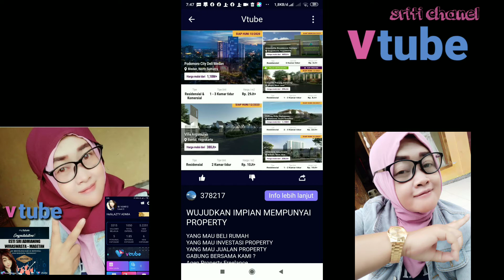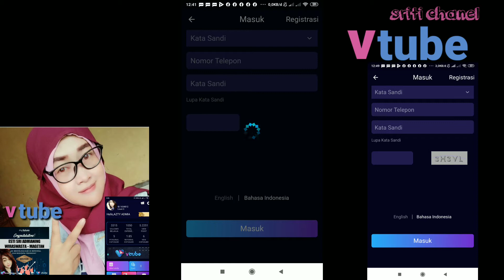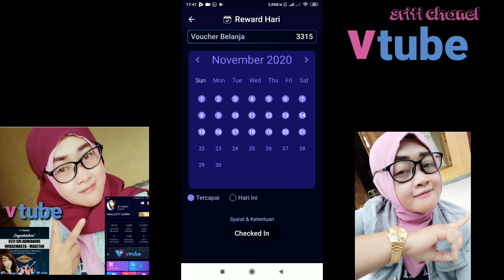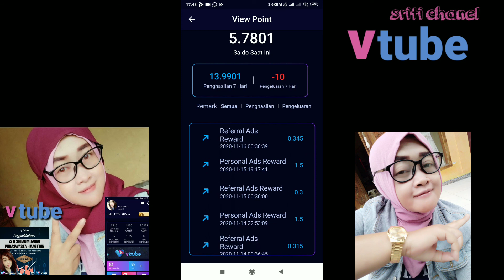cara atasi hurup capcha divtube tidak muncul!!klik ini!!